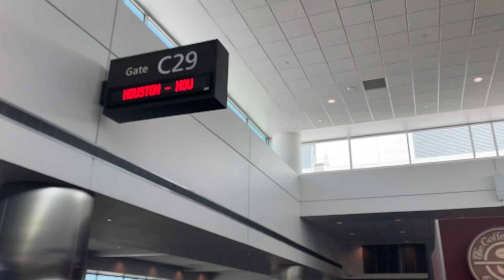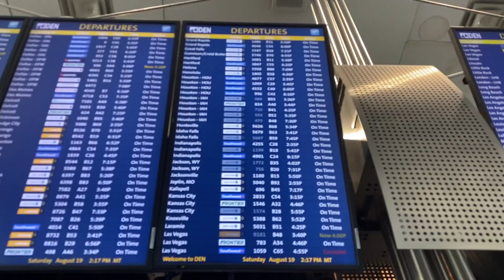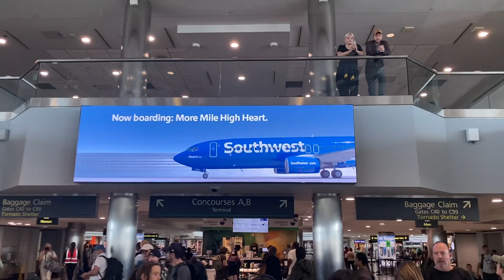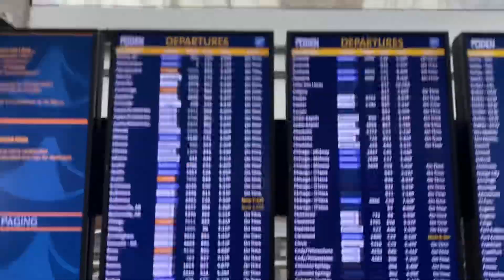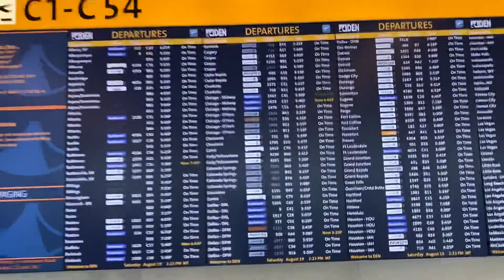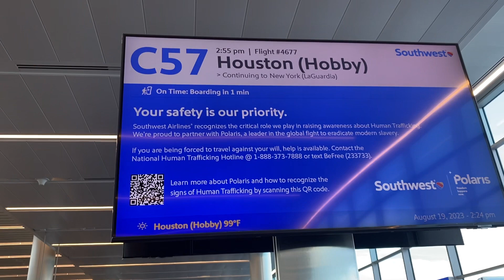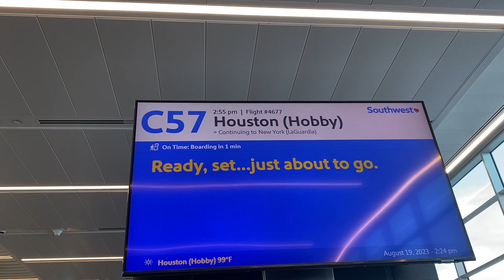Denver International Airport Tour in Concourse C Gates Walkthrough (DEN)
A walkthrough in the C Gates at the Denver International Airport

This airport is a Hub for Southwest Airlines